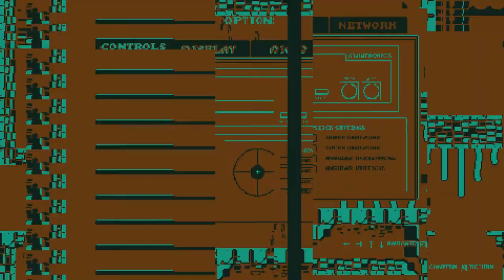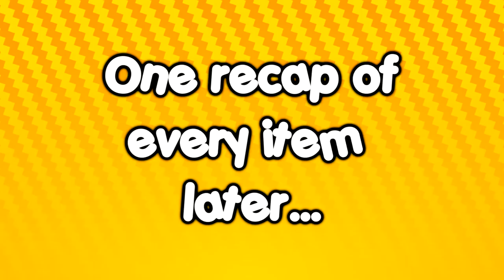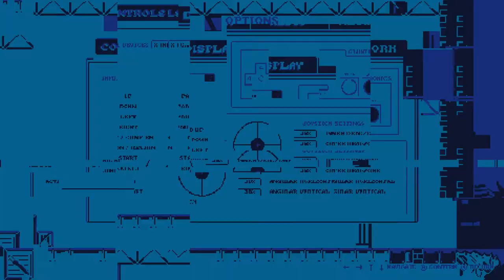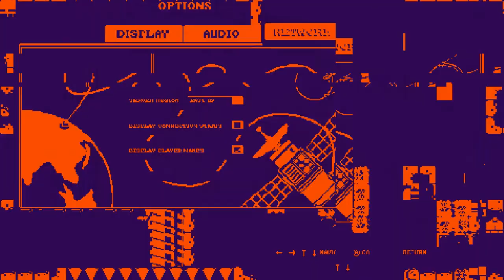We Unlocked DAN! | Soviet Jump Game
Today we check out the TOTALLY REAL Dendy Jr. game developed by the Game Grumps!

Soviet Jump Game is the "first" battle royale game inspired by retro platformers (of which it obviously predates). Do you think you have what it takes to become The MOST equally rewarded communist??